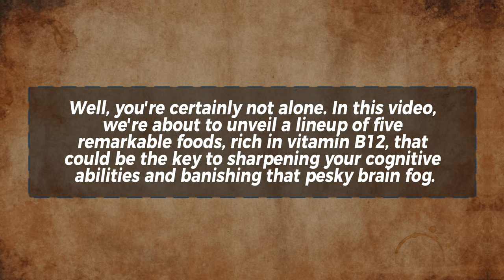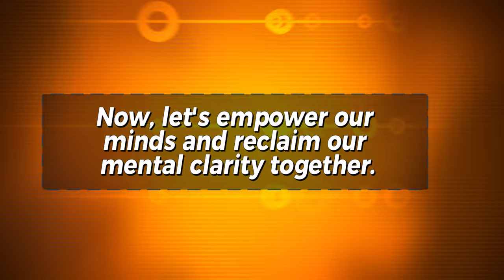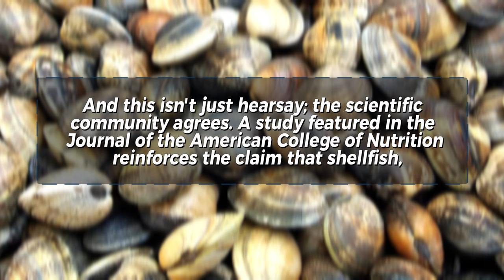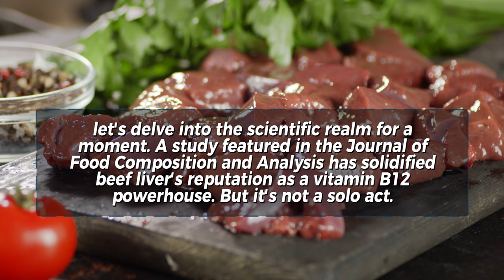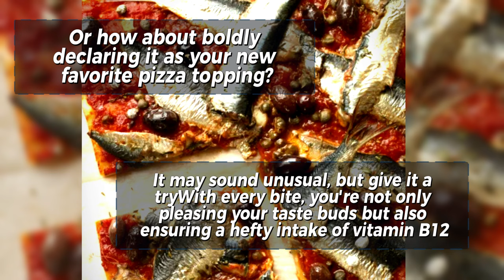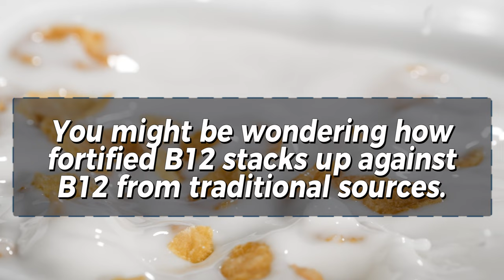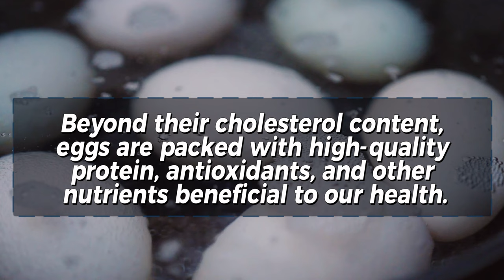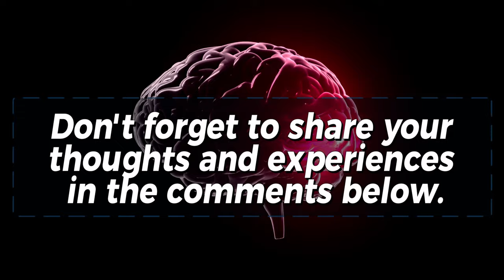Top 5 Vitamin B12 Foods to Prevent Brain Fog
Top 5 Vitamin B12 Foods to Prevent Brain Fog 🧠✨ Struggling with brain fog? It could be a sign of vitamin B12 deficiency! In this informative video, we’ll reveal the top five foods rich in vitamin B12 that can help sharpen your mind and enhance cognitive function. Discover how these nutrient-dense foods can boost your energy levels and improve your mental clarity. From delicious recipes to easy meal ideas, we’ll show you how to incorporate these vitamin B12 powerhouses into your diet. Don’t let brain fog hold you back—watch now to learn how to nourish your brain and reclaim your focus!